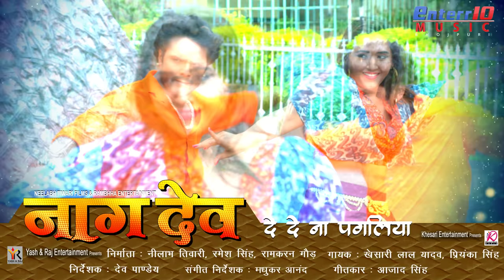दे दे ना पगलिया | Naagdev नागदेव | Khesari Lal Yadav, Kajal Raghwani | Superhit Bhojpuri Song Audio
Film : Naagdev नागदेव
Song : De De Na Pagaliya (दे दे ना पगलिया  )
Singer : Khesari Lal Yadav, Priyanka Singh
Lyrics : Azad Singh
Starring : Kheshari Lal Yadav, Kajal Raghwani, Avdhesh Mishra, J. Neelam, Anoop Arora, Samarth Chaturvedi, Maya Yadav, Ritu Pandey, Dev Singh, Vinod Mishra, Reena Rani, Prakash Jais, Radhey Mishra, Sanjay Mahananda, Rohit Singh (Mataru), Priya Sharma
Story, Screenplay, Dialogue : Manoj K. Kushwaha
Music Director : Madhukar Anand
Sound : Rajendra Prasad
Director : Dev Pandey
Produced By : Neelabh Tiwari, Ramesh Singh, Ramkaran Gaud
Editor : Gurjent Singh
Choreographer : Pappu Khanna, Kaanu Mukherji, Ricky Gupta
Action Director : Dilip Yadav
Visual Promotion : Vikas Kumar
DOP : R.R. Prince
Art Director : Anjani Tiwari
Music On : Enterr10 Music Bhojpuri